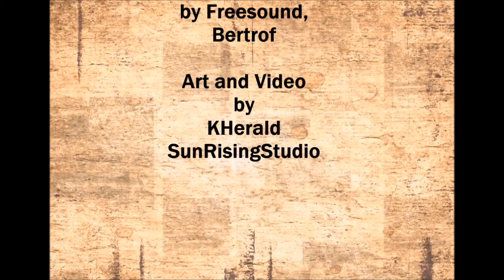A LESSON IN SPACE with Crow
Welcome to Art!
This is a companion video to A LESSON IN SPACE and illustrates the illusion of space in the final project.
Respect the art, respect the artist!
Have fun!
KHerald, Art